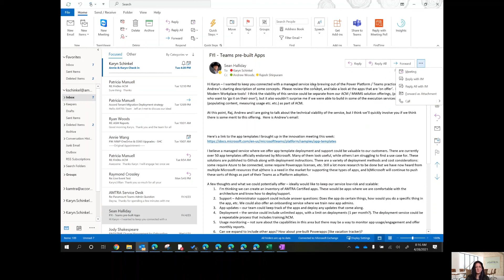Tech Tip - How to start a chat in Teams directly from an email in Outlook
Today's Tech Tip looks at another one of the benefits of the integration between Outlook & Teams. ACM Lead Karyn Schinkel shows us how to instant message in Teams directly from an email in Outlook.
Got a minute - check it out!

Are there emails in your inbox that can be continued as a chat in Teams?